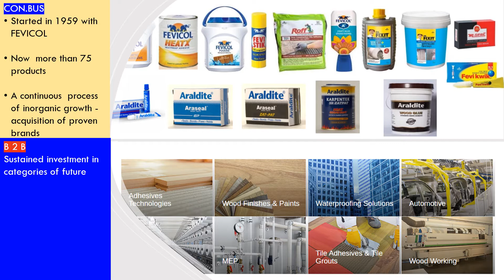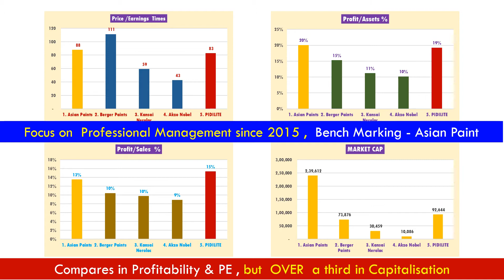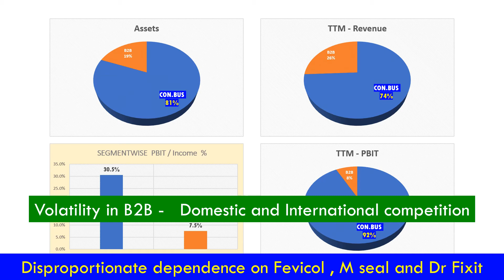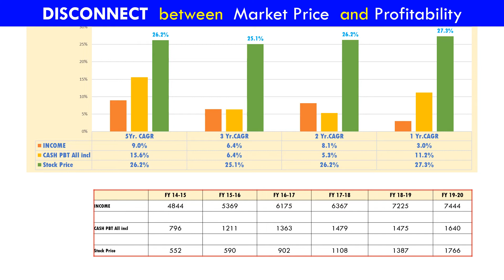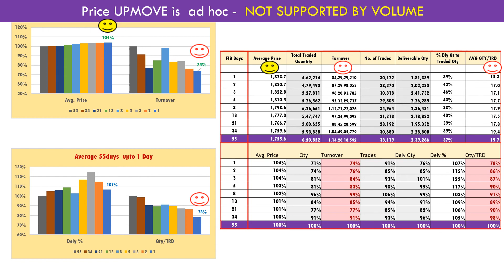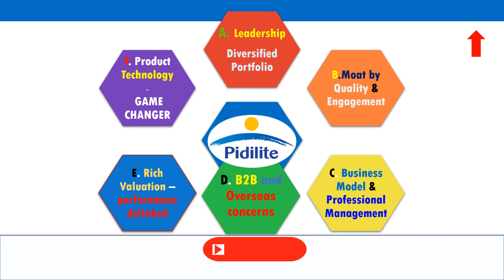SL27 PIDILITE INDUSTRIES Share | Stock | Price | Market |Analysis | Review 5 Apr 2021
An analysis on the Adhesive Major Pidilite Industries   with emphasis on Industry , Product , Market  and Finance from an academic understanding

⌚ Timestamps

0:00   Intro
0:03   FEVICOL
0:32  Business Segments
1:15  Bench Marking
1:39  Market Returns
1:50  Quarterly Results
2:30  Concerns / Issues
3:20  CAGR - Stock Price disconnect to Performance
3:42  Weekly Chart - 100 EMA Support
3:56  Price Action Data
4:13  Retracement & Consolidation
4:35  Overview
5:20  STOCK LEARNING - Info Card
5:40 Disclaimer

PIDILITE  INDUSTRIES    | FEVICOL     |
PIDILITE  INDUSTRIES  Share   | FEVICOL   Share   |
PIDILITE  INDUSTRIES  Share  Analysis | FEVICOL   Share  Analysis |  Analysis
PIDILITE  INDUSTRIES  Share  Chart | FEVICOL   Share  Chart |  Chart
PIDILITE  INDUSTRIES  Share  Expert Views  | FEVICOL   Share  Expert Views  |  Expert Views
PIDILITE  INDUSTRIES  Share  Fundamental Analysis | FEVICOL   Share  Fundamental Analysis |  Fundamental Analysis
PIDILITE  INDUSTRIES  Share  Latest News | FEVICOL   Share  Latest News |  Latest News
PIDILITE  INDUSTRIES  Share  Technical Analysis | FEVICOL   Share  Technical Analysis |  Technical Analysis
PIDILITE  INDUSTRIES  Share  Trend | FEVICOL   Share  Trend |  Trend
PIDILITE  INDUSTRIES  Share  View | FEVICOL   Share  View |  View

PIDILITE  INDUSTRIES  Stock  | FEVICOL   Stock
PIDILITE  INDUSTRIES  Stock Analysis | FEVICOL   Stock Analysis
PIDILITE  INDUSTRIES  Stock Chart | FEVICOL   Stock Chart
PIDILITE  INDUSTRIES  Stock Expert Views  | FEVICOL   Stock Expert Views
PIDILITE  INDUSTRIES  Stock Fundamental Analysis | FEVICOL   Stock Fundamental Analysis
PIDILITE  INDUSTRIES  Stock Latest News | FEVICOL   Stock Latest News
PIDILITE  INDUSTRIES  Stock Technical Analysis | FEVICOL   Stock Technical Analysis
PIDILITE  INDUSTRIES  Stock Trend | FEVICOL   Stock Trend
PIDILITE  INDUSTRIES  Stock View | FEVICOL   Stock View